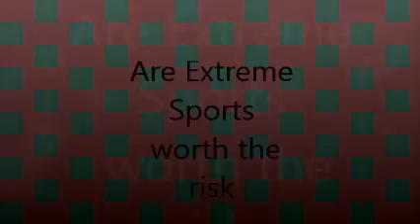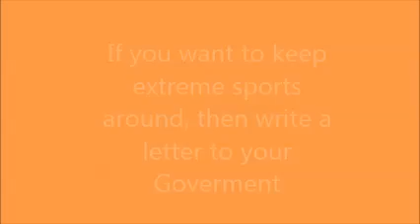Extreme Sports PSA Saylor